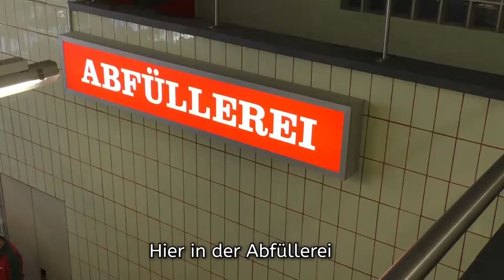Bier? Wasser? Bier!!!